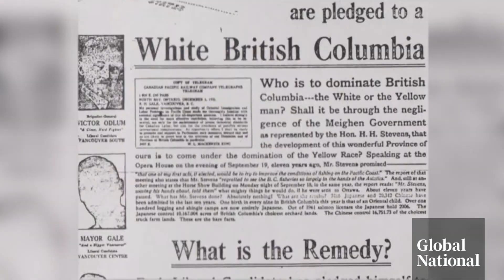Canadian Senator sounding the alarm on the dangers of foreign agent registries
In 1923, the Canadian government passed the Chinese Exclusion Act, which banned virtually all Chinese immigrants from entering the country for 24 years, and restrictions were not fully removed until 1967.

As David Akin reports, amid allegations of foreign interference in Canada's federal elections, Sen. Yuen Pau Woo is worried the proposed foreign agent registry could be a modern version of that 100-year-old law.